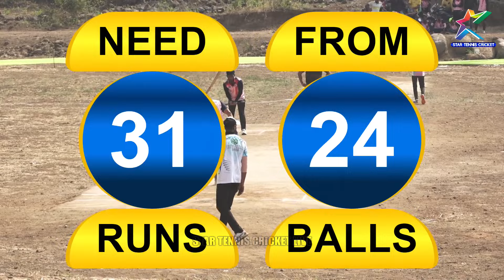Dharni Vs Kasalkhand At Jambhivali Ayojit Late.Papyaa Gaikar Smruti Chshak- 2024